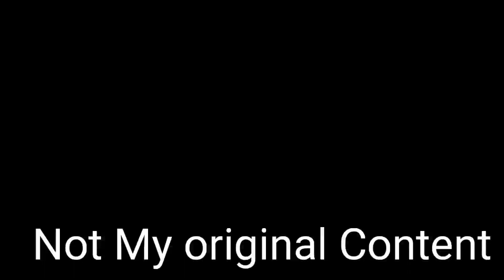Kaveh Full Gameplay - Yamraj official Genshin Impact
This video is not mine or Recorded by me i am just uploading it if this is your video and you wants to get it remove please mail me i will remove it asap.

If You Are A Copyright Holder And Want Your Content To Be Removed Or Credited, Write To Me Via Email And I Will Give Credit Or Remove It Within 24 Hours. There Isn't Any Intention To Infringe The Copyright Policy.

ignore tags-